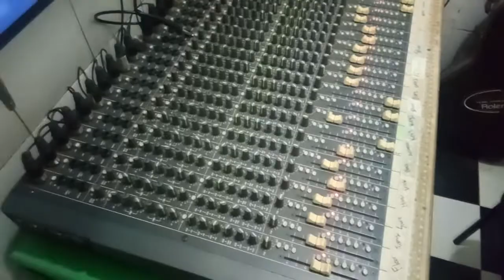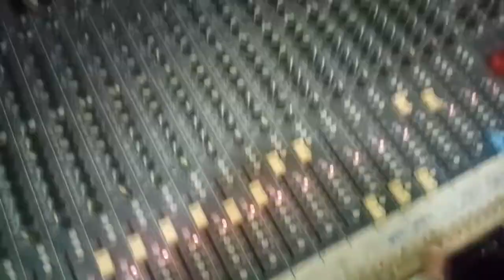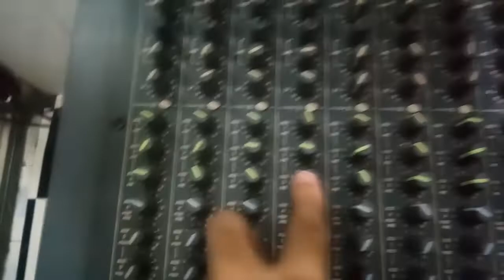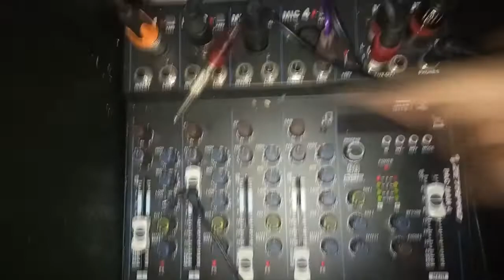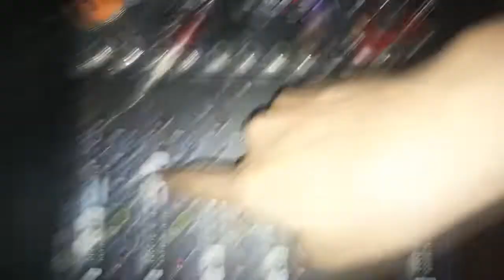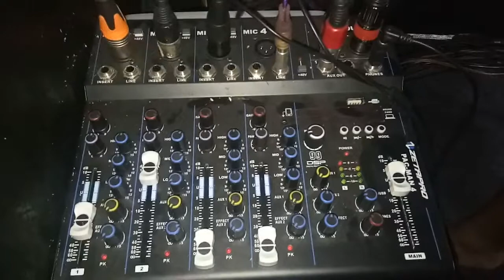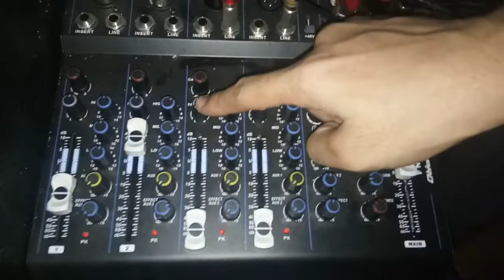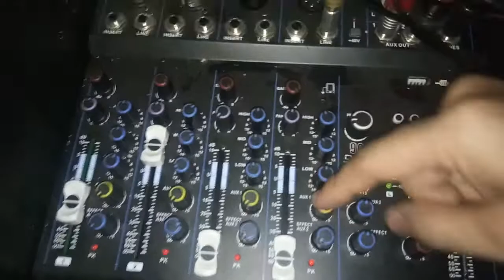BUDGET DIY IN EAR MONITOR SYSTEM GEREJA DENGAN MIXER ANALOG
Memaksimalkan apa yang ada.
in ear monitor murah
in ear monitor gereja
cara pasang md sequencer gereja
md sequencer mixer analog